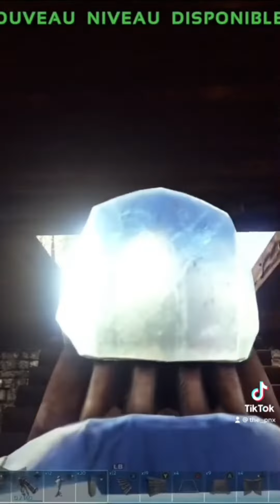Compilation of best PNX’s Short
This video is a compilation of my best video